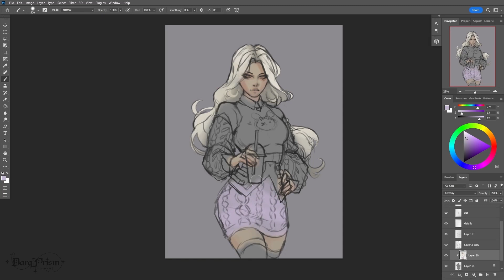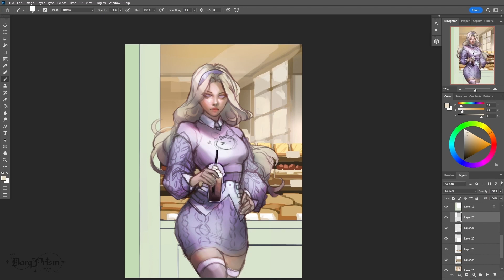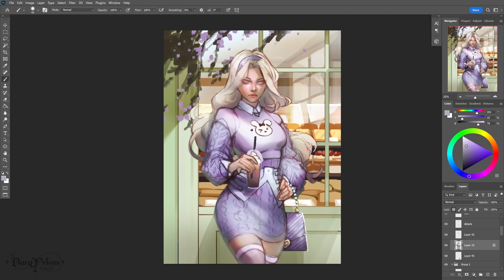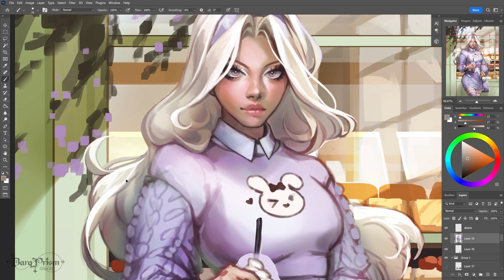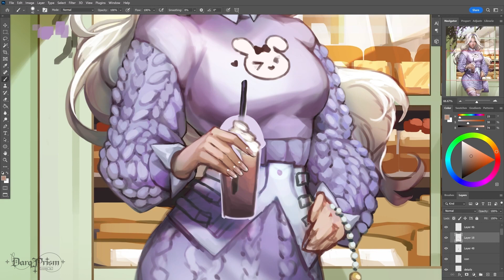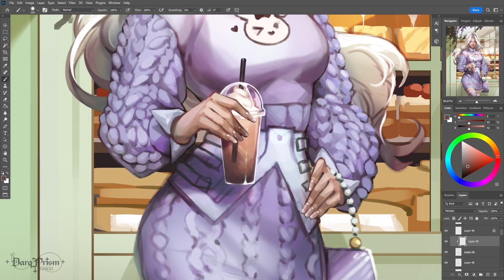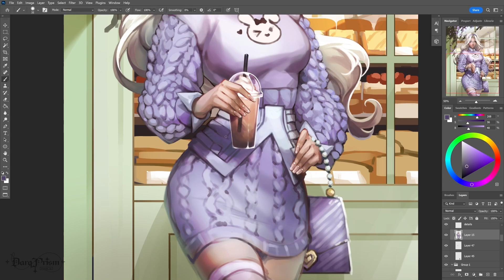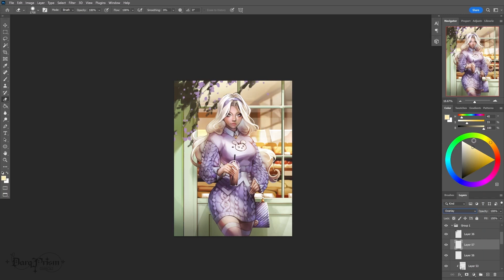Vixen on the Promenade [Speedpaint + Upbeat music]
Knit sweaters, lattes, warm pastries, pastel colors - that's my ideal day out with friends! Wouldn't you like to join?

Her outfit design was inspired by a supporter's (VideoVixen) everskies avi, with some personal alterations ୨୧

Total drawing time: 9 hrs
✥⎯⎯ ⋯ ⊰ s o n g s ⊱ ⋯ ⎯⎯ ✥
0:00 | "Money" by Chantry Smith
2:45 | "Lunareh" by Sweet Cherry
5:42 | "Tongue Tied" by Eko
8:29 | "Shelter" by Luna Wave

✦ Support what I do and see content updates! ✦